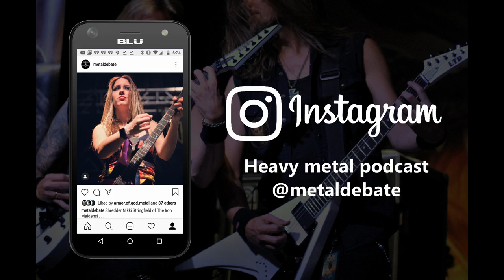Metal Debate Interview - Fredrik Söderberg of Soreption (06-18-2022)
In this interview recorded June 18, 2022, Xander talks with vocalist FredrikSöderberg of Soreption prior to their performance in Louisville KY on the band’s tour of North America opening for Suffocation!

Excerpts from the Sorpetion track “Död Jord” (Unique Leader Records, 2022) used with permission from the artist.